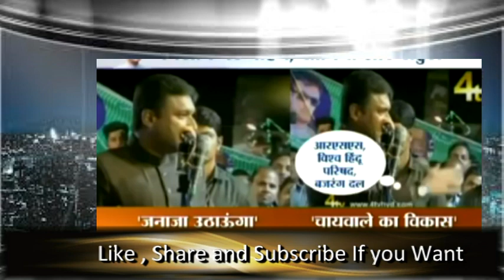AkbarUdDin Owaisi Kay Khilaaf Kaisa Bharti Media Bolta hai O V